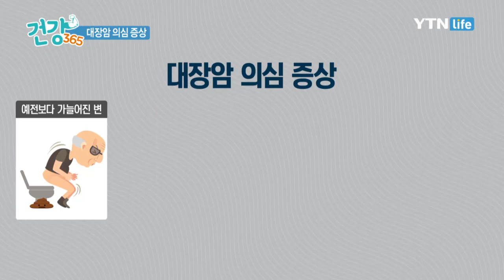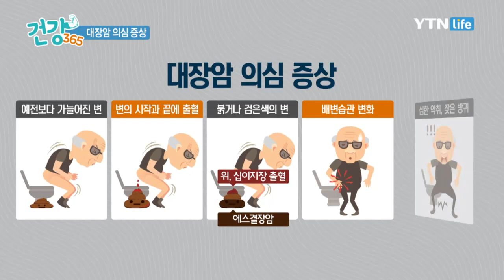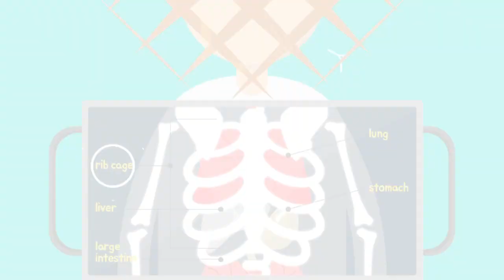대변 상태로 대장 건강을 알아보는 방법! / YTN 라이프